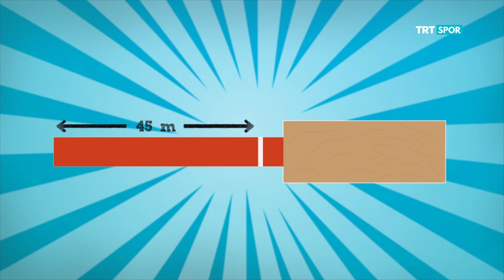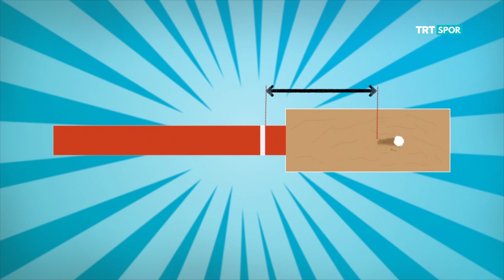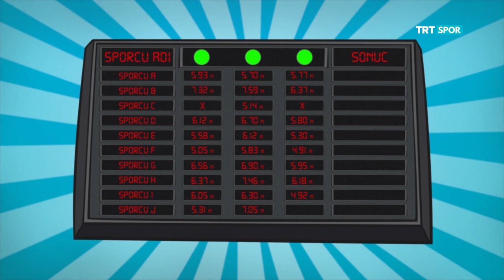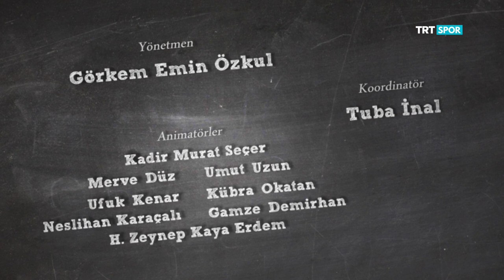NNO UZUN ATLAMA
Hadi herkes hünerlerini göstersin en uzağa kim atlayacak görelim bakalım Nedir Nasıl Oynanır Uzun Atlama başlıyorrrr.